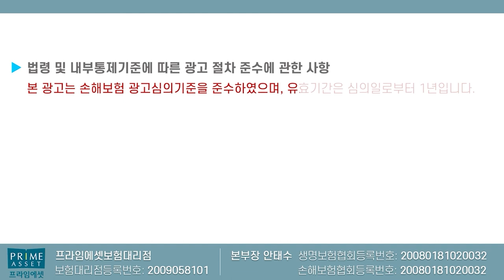[보험왕] 가성비 유사암 이젠 정말 안녕..... 꿈만 같았던 1:1 유사암!!!! (오늘까지만)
손보사 유사암진단비 오늘을 마지막으로 판매가 종료됩니다
다시는 돌아오질 않을 1:1 유사암!!!

미리미리 준비해서 좋은상품
꼭준비하시기 바랍니다~

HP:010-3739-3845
카톡친구추가:r2an
카톡플러스친구:보험왕